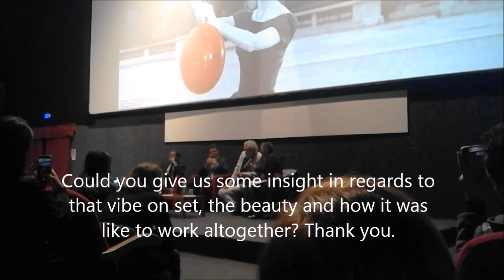Ian McKellen talks about his experience filming The Lord of the Rings Trilogy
Rome Film festival 2017 - Ian McKellen panel